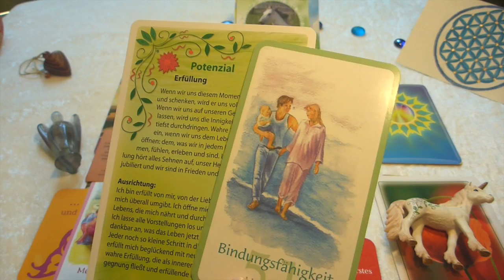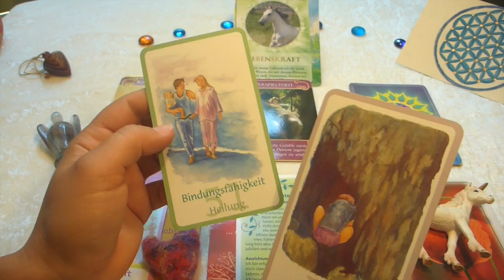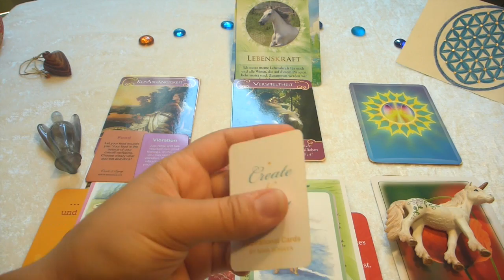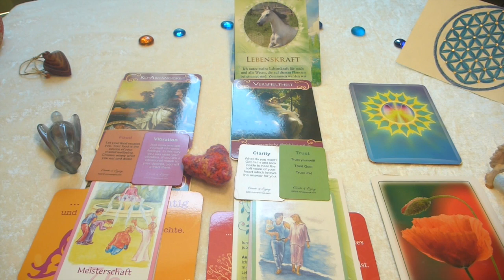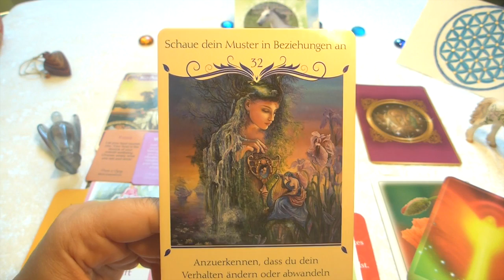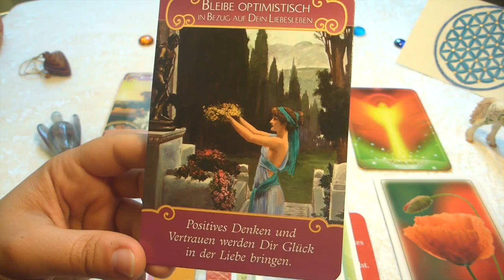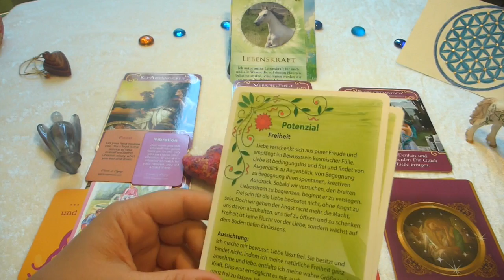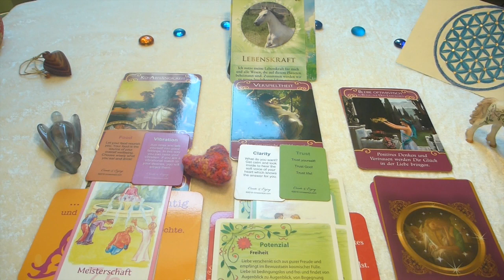🌿 Liebes-Reading - 2.Teil- 26.6.-2.7.17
In dieser Woche geht es um deine Lebensfreude, dass sie dich wieder führt, du dich frei und leicht fühlen darfst. Dafür dass du ganz frei sein kannst und auch unabhängig und ganz auf deinen eigenen Füßen stehst. Stehe für dich ein, für dein Leben, für dein Glück! Gehe nun los von dem Fleck, an dem deine Füße lange festgeklebt haben. Komme wieder in deinen Lebensfluß. Wo du persönlich unterstützt wirst und was dein Partner gerade durchmacht, kannst du unter dem Engel, dem Herzen oder dem Einhorn sehen.

Bei mir kannst du folgendes buchen:
💞  Liebes-Reading, ✝️ Karma-Reading
👩💻 Arbeits-Reading, 👀  Rundumblick
❓ 1 Frage- Mail-Reading, 🎥  Video-Reading
🌼  Monats-Reading , 💐 Jahres-Reading
👼  Quanten-Engel-Energie, ✴️ Chakren-Ausgleich
 🔮 Energieübertragungen, 📞 Coachings

Einleitende Musik von Mata Mandir Singh Ardhas Bahee of he Album Peace of Mind,
im Extro Musik von Brenda Mc Morrow Ayodhya Vasi of he Album Ameya